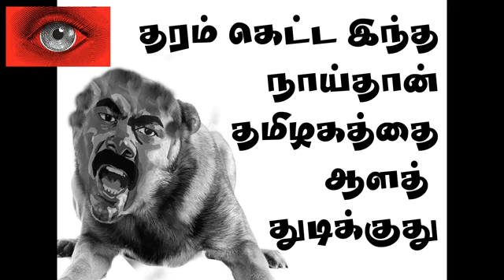அண்ணன் சீமான் எழுச்சி மிகுந்த பேச்சு